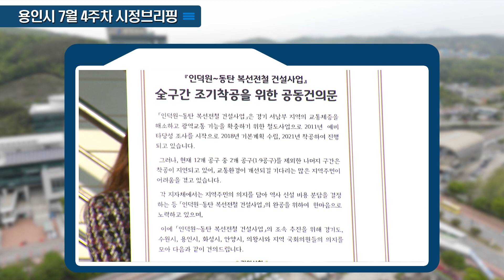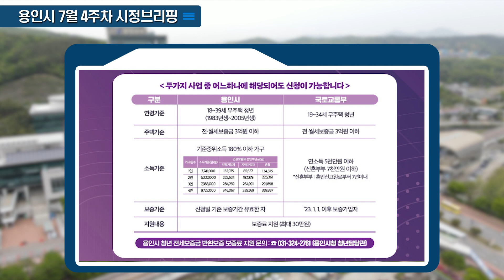[주간뉴스브리핑] 7월 4주차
1. 용인특례시, 속초시와 상생발전 자매결연 체결
용인특례시는 28일 시청 비전홀에서 속초시와 자매결연을 체결했습니다. 이에 따라 용인특례시와 속초시는 관광, 행정, 경제, 문화 등 다양한 분야에서 주민 복지 향상과 상생 발전을 위해 적극적으로 협력할 계획입니다.

2. 용인특례시, 인기 배우 민우혁 홍보대사로 위촉
용인특례시가 24일 뮤지컬 배우 겸 인기 배우 민우혁 씨를 용인시 홍보대사로 위촉했습니다. 민우혁 씨는 최근 ‘닥터 차정숙’ 드라마로 대중의 큰 사랑을 받았으며, 2025년 7월까지 홍보대사로 활발한 활동을 펼쳐나갈 예정입니다.

3. ‘인덕원~동탄선’ 사업성 재검토 마치고 연내 착공
용인특례시가 인덕원~동탄선 사업성 재검토를 마치고, 연내 착공할 예정입니다. 인덕원~동탄 복선전철 건설사업은 안양시 인덕원에서 화성시 동탄까지 이어지는 공사입니다. 공사가 완료되면 경기 서남부 지역 교통난이 상당히 해소될 수 있을 것으로 기대됩니다.

4. 동물보호센터, 지자체들 벤치마킹 붐
용인특례시의 반려동물 운영 사례를 벤치마킹하기 위해, 지자체들의 동물보호센터 방문이 이어지고 있습니다. 지난 25일 인천광역시 연수구 의원들은 삼가동 동물보호센터를 견학하며, 운영, 동물보호 등 유기 동물 관리 현황을 살폈으며, 지난 3월에는 춘천시와 성남시에서 벤치마킹 일환으로 방문한 바 있습니다.

5. 용인투어패스, 에버랜드 추가된 새로운 상품 선보여
용인특례시가 21일부터 ‘에버랜드 용인투어패스’상품을 선보였습니다. 시는 지역의 대표 관광상품인 ‘용인투어패스’에 에버랜드가 추가되면서, 많은 관광객들이 알뜰하게 용인을 즐길 수 있을 것으로 기대합니다.

6. 용인특례시, 국토부와 청년 전세보증금 반환 보증 지원 확대
용인특례시는 국토교통부의 ‘청년 전세보증금 반환보증 보증료 지원사업’ 추진에 따라, 폭넓은 청년 임차인을 지원하고자 시사업과 함께 확대해 추진합니다. 시는 국토부 사업과 용인특례시 사업 중 어느 기준에 해당하더라도 한 곳에서 신청이 가능하도록, 시 홈페이지에 사업 신청 페이지를 통합해 운영하고 있습니다.